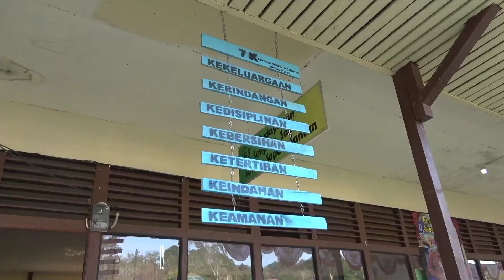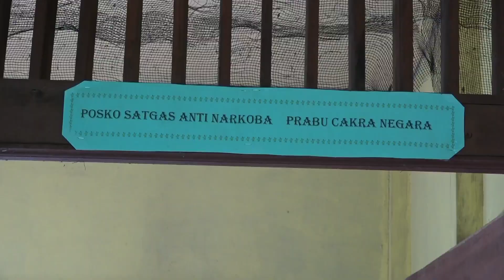SMA Negeri 1 Tempunak Bentuk Satgas Anti Narkoba